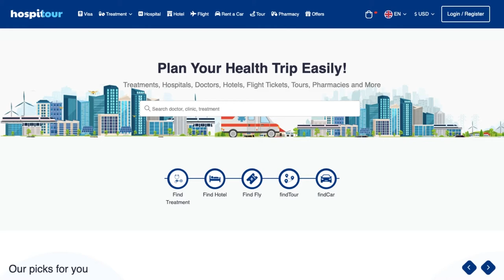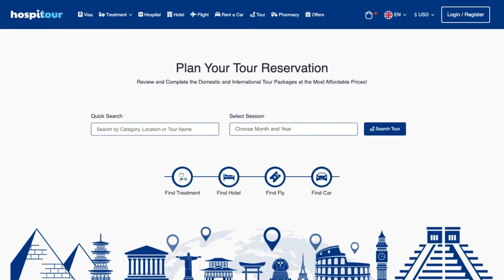Hospitour Medical Tourism - Official Trailer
The most innovative medical tourism portal. Hospitour!

You can make Treatment Appointment, Hotel Accommodation Reservation, Flight Reservation, Car Rental Reservation and Tour Package Reservation. You can also find the nearest pharmacy to you with Hospitour.

Hospitour offers you opportunity to earn miles on all reservations you make, and you also earn miles from airline programs. By using the miles you earn in all reservations, you can easily plan your medical trip at the most advantageous prices.

Hospitour is an initiative that transforms medical tourism in the world by digitizing.

Sign up to Hospitour now and plan your health trip safely and affordably!